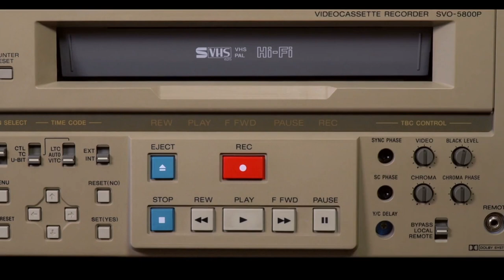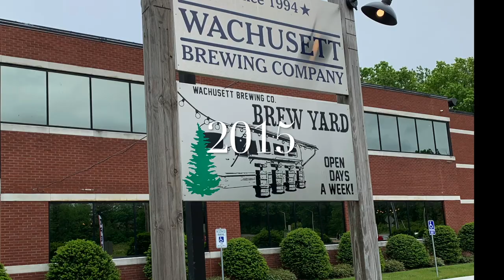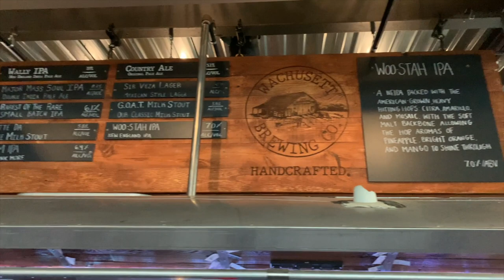The Story of Wachusett Brewing Co.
Wachusett Brewing Company - brief history and spot light of the brew yard. The founders starting point and where the company stands today.

0:00 INTRO
0:20 The Beginning
3:05 Inside the Brew Yard
4:11 Beers